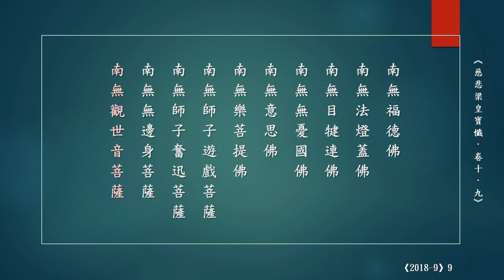9-10 梁皇寶懺 卷十 佛號 節錄版 常亮法師 常虎法師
恭錄於2018年9月

常亮法師 常虎法師

(九)

南無彌勒佛
南無釋迦牟尼佛
南無世華佛
南無高頂佛
南無無偏辯才成佛
南無差別知見佛
南無師子牙佛
南無梨陀步佛
南無福德佛
南無法燈蓋佛
南無目犍連佛
南無無憂國佛
南無意思佛
南無樂菩提佛
南無師子遊戲菩薩
南無師子奮迅菩薩
南無無邊身菩薩
南無觀世音菩薩